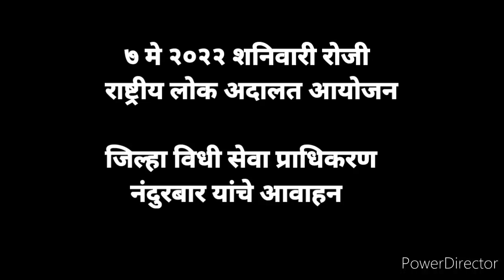नंदुरबार, ७ मे २०२२ शनिवारी राष्ट्रीय लोक अदालतीचे आयोजन विधीसेवा प्राधिकरण नंदुरबार यांचे आवाहन